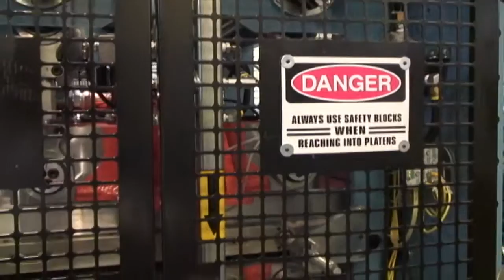Irwin Thermoformer Model 50